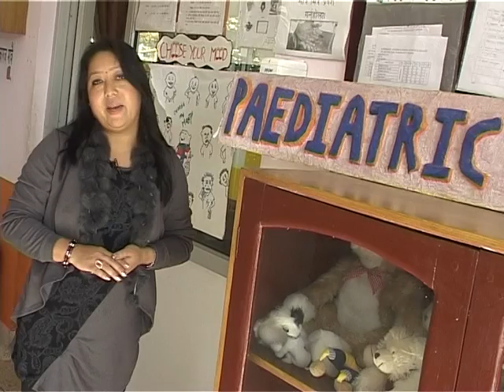Israeli Medical Clown in Nepal Part 1 (TV coverage by Image Channel)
Mr. David Barashi, a Medical Clown from Hadassah Hospital, Israel, and a part of the dedicated team of "Dream Doctors", visited Nepal to share his experiences and expose selected medical professionals (including doctors, nurses and lecturers) in the Clowning activities in the hospital that helps to bridge the gap between the practitioners and the patients. The training was held at Dhulikhel Hospital from16 - 21 November, 2011.